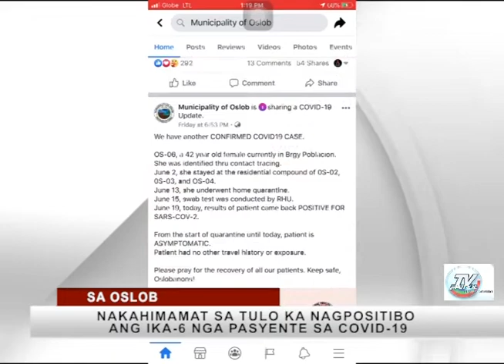Update sa covid sa Badian ug Oslob | TV Patrol Central Visayas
Polis nga taga lungsod sa Badian ug nadestino sa Mandaue City nagpositibo sa COVID19. | Donna Lavares